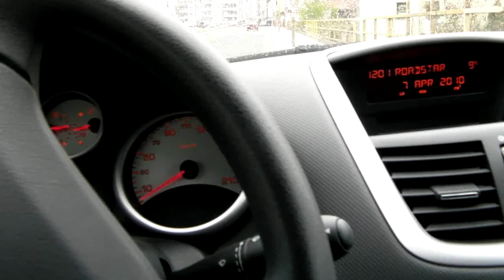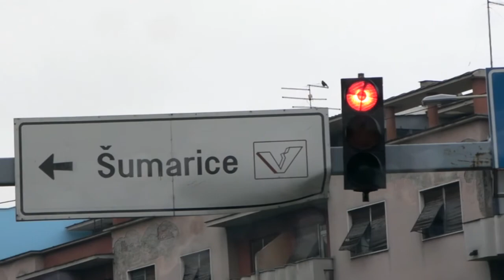Samsung HMX R-10 Video test at work.wmv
Rainy day at work. 1280x720p, 60fps